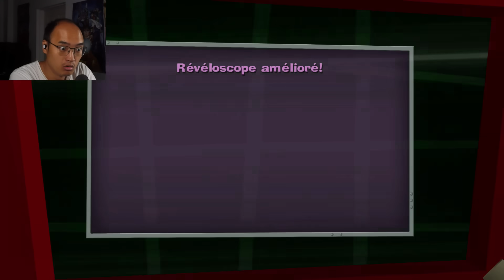CE FANTÔME ME FAIT SOUFFRIR COMME UN FOU ! | Luigi's Mansion 2 HD (Partie 6)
Bienvenue sur Luigi's Mansion 2 HD (Partie 6) ! Aujourd'hui, nous faisons la rencontre d'un fantôme qui nous donne du fil a retordre !